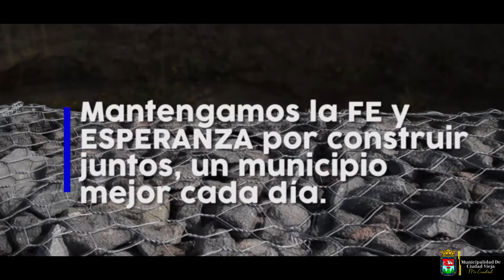Opinión de vecinos sobre las obras municipales ejecutadas en Ciudad Vieja Sacatepéquez.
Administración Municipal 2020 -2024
Alcalde Federico Bethancourt

Por una CIUDAD VIEJA limpia y verde.